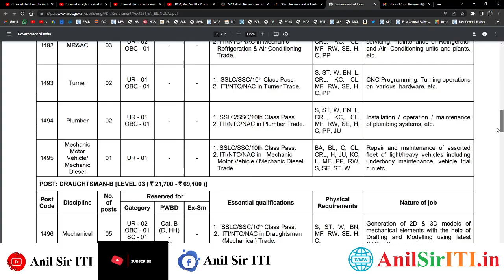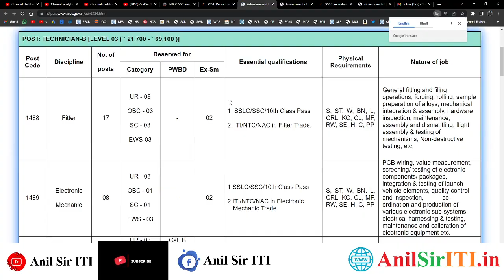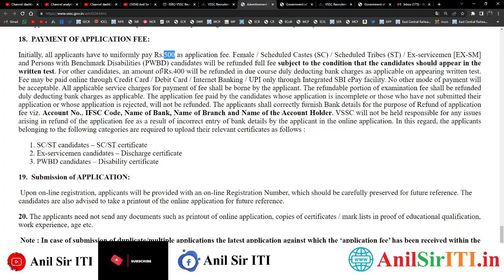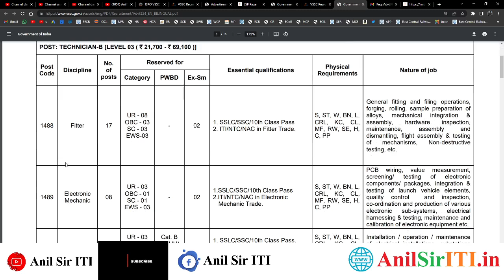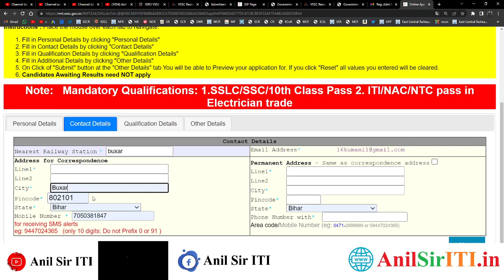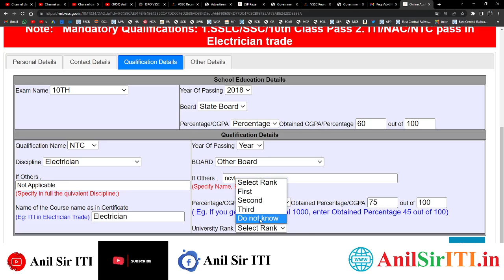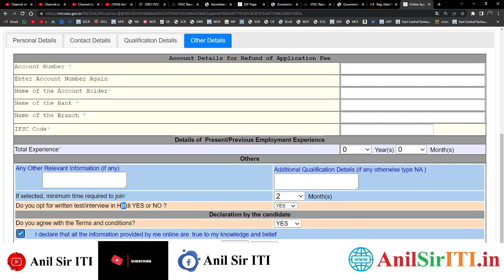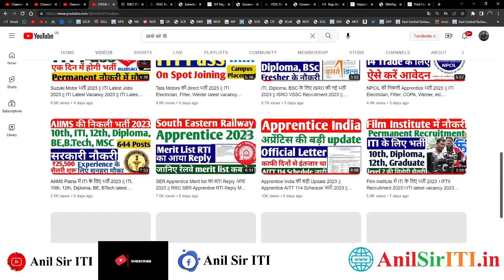VSSC Latest Vacancy Online form 2023 kaise bhare ||ITI Technician B VSSC Online form kaise bhre 2023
00:00 ISRO VSSC Recruitment 2023
01:00 ISRO VSSC Technician B Recruitment 2023
02:00 ISRO VSSC Technician B Online form kaise bhare 2023
03:00 ISRO VSSC Technician B Form kaise bhare 2023
05:00 ISRO Technician B Form kaise bhre 2023
07:00 ITI Technician B Online form kaise bhare 2023